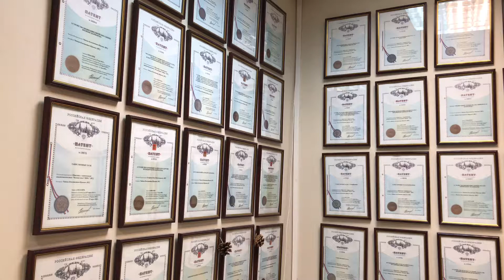Патенты Константина Чайкина